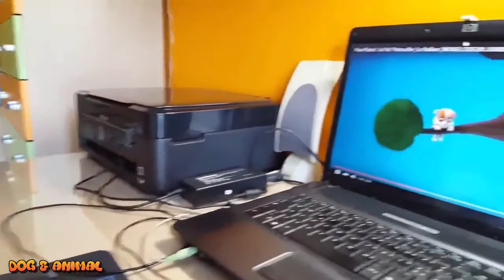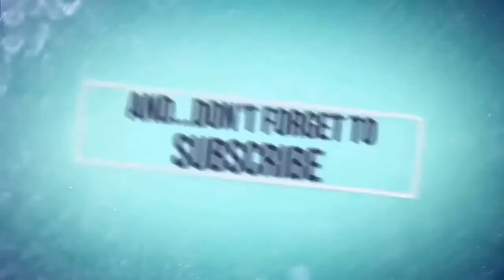Smart funny dogs video compilation 2016 #2 Smart and Intelligent Dogs in the World